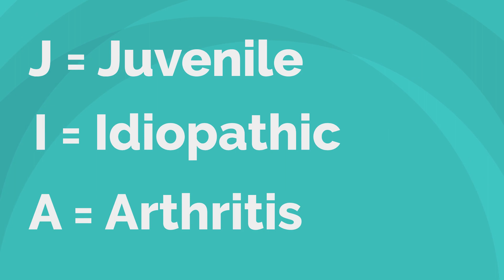Kids and arthritis - JIA explained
Living with arthritis can be challenging not only for the child or young person with Juvenile Idiopathic Arthritis (JIA), but for their families and friends. The short animation is here to help people understand the condition and how it may affect someone.

This animation has been made possible through funding from the Country SA Primary Health Network.